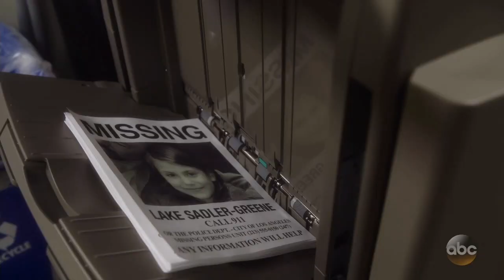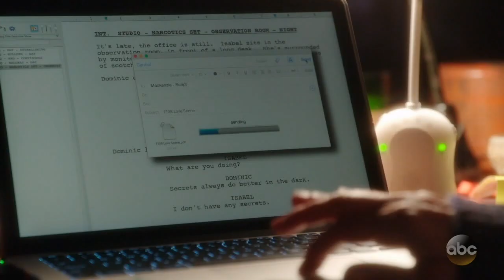Ten Days in the Valley (ABC) First Look HD - Kyra Sedgwick series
Centers on Jane Sadler (Kyra Sedgwick), an overworked television producer and single mother dealing with a fractious separation. When her young daughter goes missing in the middle of the night, Jane's world — and her controversial police series — implodes. Life imitates art: Everything's a mystery, everyone has a secret and no one can be trusted.

» Watch Ten Days in the Valley Sundays at 10:00pm on ABC
» Starring: Kyra Sedgwick, Emily Kinney, Adewale Akinnuoye-Agbaje